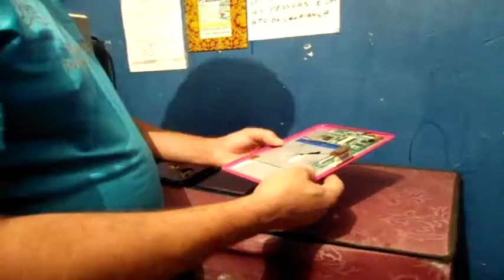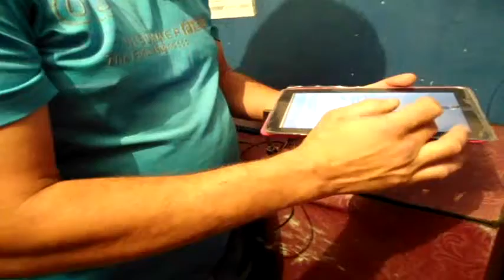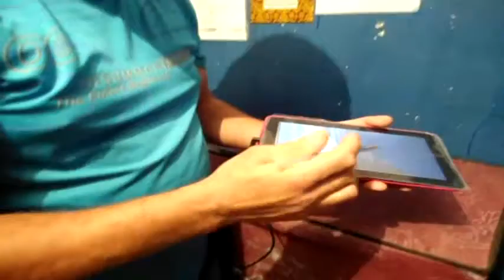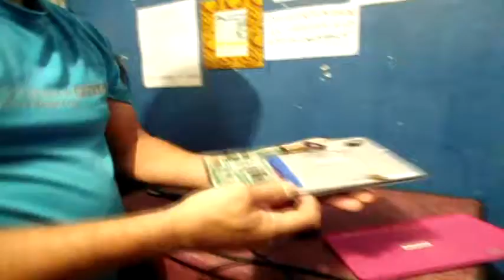Problema com LCD quebrado após a troca do touch CCe motion tr91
Descrição
Neste vídeo relato um problema após a constatação do LCD danificado do Tablet cce motion Tr91 de 9 polegadas, quando eu fiz a substituição do touch screen  que também encontrava se trincado.